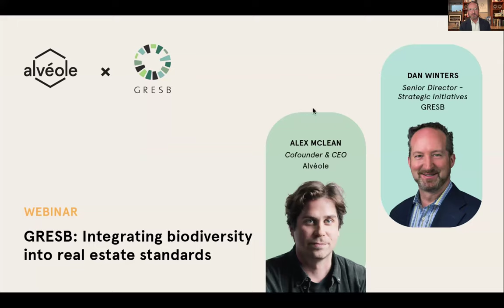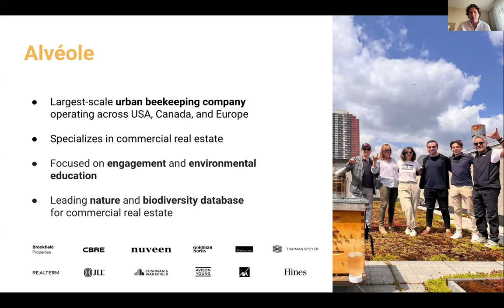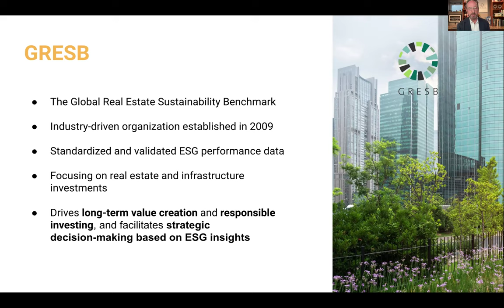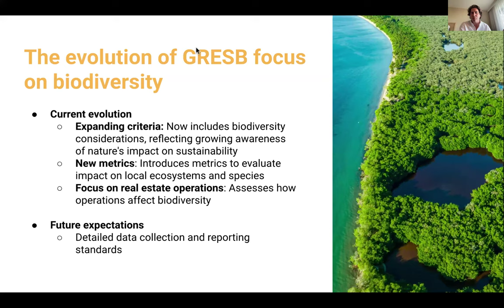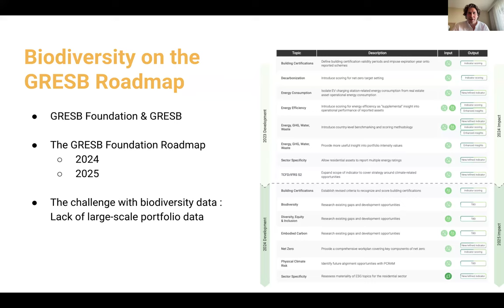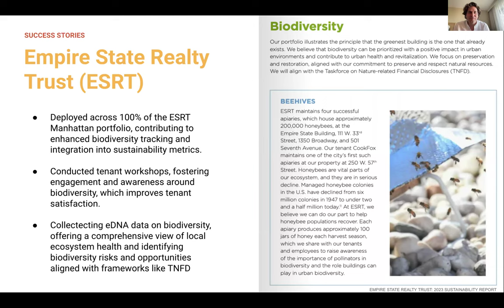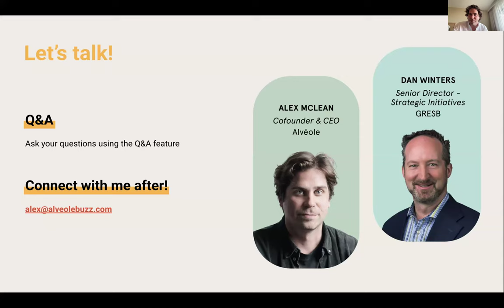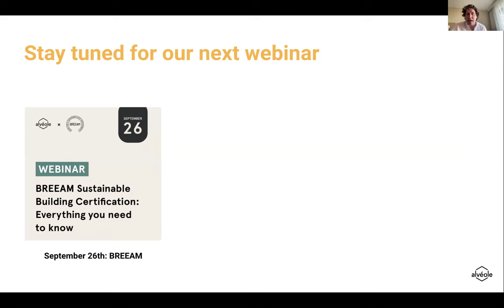GRESB: Integrating biodiversity into real estate standards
What happens when GRESB’s sustainability standards meet Alvéole’s nature-based magic? A blueprint for more sustainable, buzz-worthy buildings! In this webinar, we’ll explore how GRESB’s framework and Alvéole’s innovative solutions work together to elevate your building’s sustainability game.

From practical strategies to inspiring success stories, you’ll discover how to meet GRESB standards supporting urban biodiversity. Ready to future-proof your buildings and make a positive impact? Let’s dive in!

This webinar explores:

The power of biodiversity: Discover how integrating nature-based solutions, like bee programs and other biodiversity initiatives, can boost your GRESB performance while driving the overall sustainability of your real estate projects.

Success in action: Get inspired by real-world examples where GRESB criteria and Alvéole’s initiatives have come together to create thriving, sustainable buildings.

Practical implementation: Learn actionable tips and best practices for weaving urban beekeeping and biodiversity into both new and existing developments, ensuring your projects are future-ready.

Looking ahead: Explore emerging trends and innovations in sustainability and biodiversity that are set to shape the future of the real estate industry.

Speakers:

Dan Winters
Senior Director, Market Development & Strategic Initiatives, GRESB

At GRESB, Dan drives institutional investor engagement and key account management in the Americas. He has led the development of key ESG benchmarks, including the GRESB Real Estate Debt Assessment, and played a crucial role in expanding GRESB’s influence across the real estate and infrastructure sectors.

Alex Mclean
Cofounder & CEO, Alvéole

A beekeeper since the age of 15, Alex Mclean has spent a lifetime spreading the love for bees. He leads an international team of over 200 employees with the goal of supporting biodiversity in the built environment and helping commercial properties achieve their engagement and sustainability objectives.